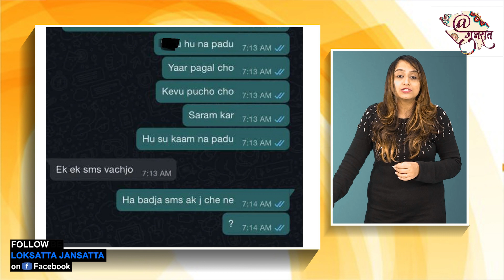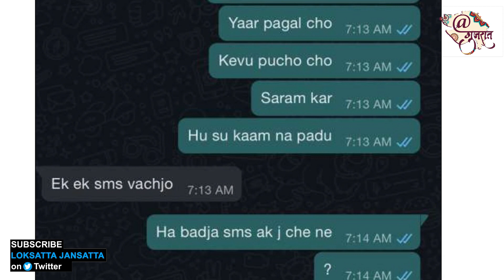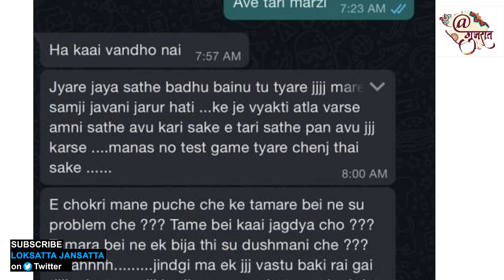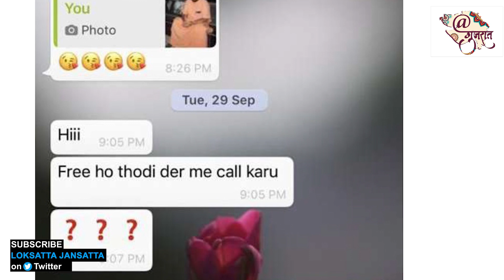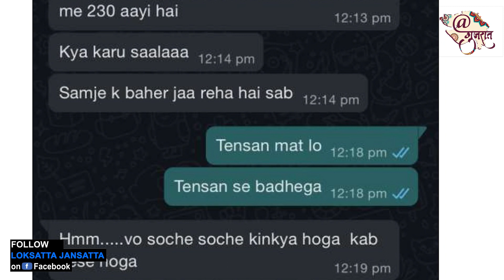RAJBHARTI BAPU CASE જૂનાગઢના મહંત રાજભારતી બાપુની કથિત વોટ્સએપ ચેટમાં શું છે? | ખેતલિયા આશ્રમ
જૂનાગઢના મહંત રાજભારતી બાપુની કથિત વોટ્સએપ ચેટમાં શું છે? | ખેતલિયા આશ્રમ

જુનાગઢમાં ખેતલિયા આશ્રમના મહંતના કેસમાં જ્યોતિર્નાથ નામના એક વ્યક્તિનો પત્ર સોશિયલ મીડિયા પર ફરતો થયો છે, જેમાં મહંત પર કેટલાક ગંભીર આરોપ લગાવાયા છે. આ પત્રમાં મહંત રાજભારતી બાપુ પર મુસ્લિમ હોવા ઉપરાંત અન્ય મહિલાઓ સાથે અનૈતિક સંબંધો અને દારુ-માંસના શોખીન હોવાના પણ આરોપ લગાવાયા છે. ઉપરાંત હવે તેમના મહિલાઓ સાથેના વોટસએપ ચેટ સામે આવ્યું છે. જોકે The loksatta આ કથિત વાઈરલ ચેટની પુષ્ટિ કરતું નથી.